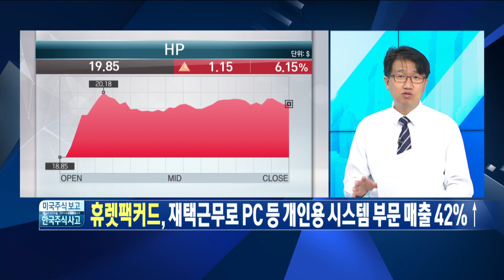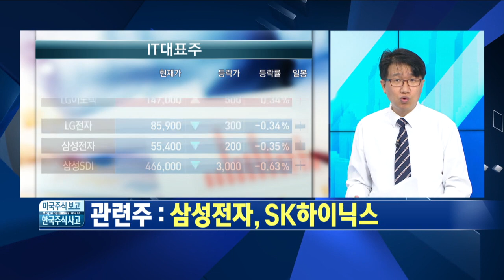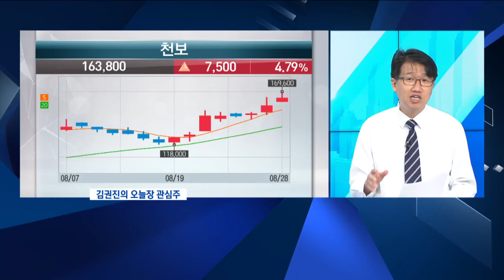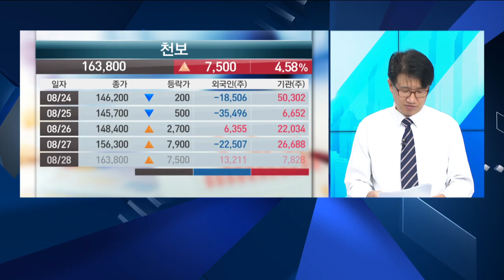코로나19 진압 기대 여행·항공·리조트 관련주 UP...오늘장 관심주 : 천보 / 미국주식보고 한국주식사자 / 한국경제TV